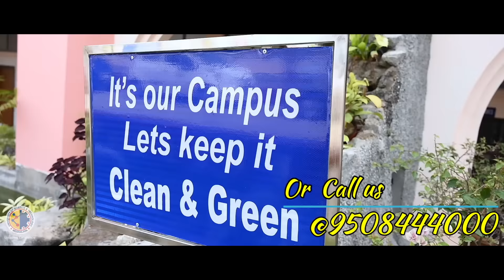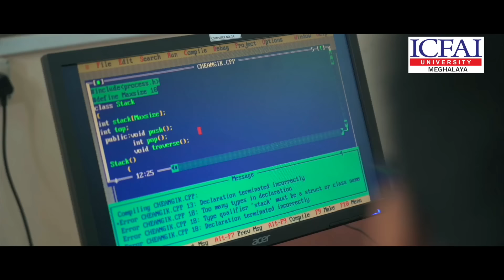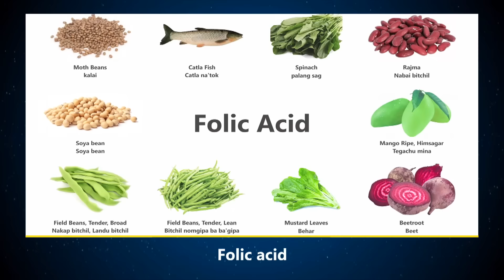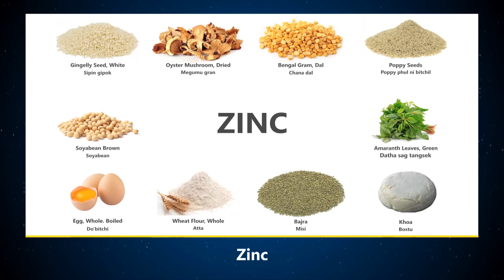Hub News | 6 August 2024